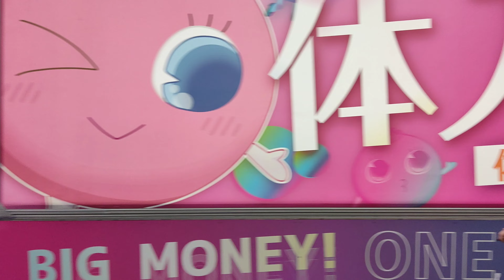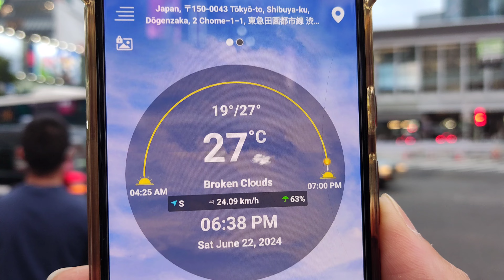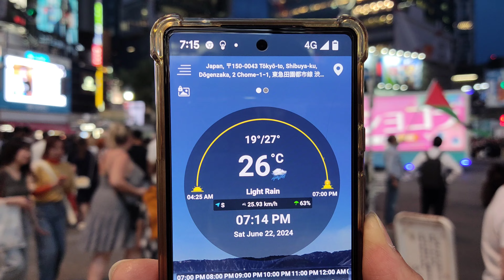[4K] 土曜の夕方の渋谷散歩。# 渋谷には大勢の観光客が集まっていました。Saturday Evening View of Shibuya. Tokyo, Japan.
Hello everyone, welcome back to the channel Walking Traveler.
In today's walking tour video, I walked in Shibuya in the evening. Tokyo, Japan.

Please join me in this video for your virtual tour. I hope that, you will enjoy it while watching this video.

Video taken on : 22 June , 2024